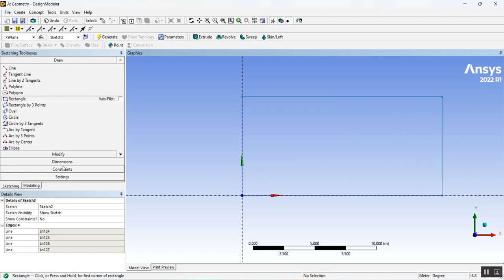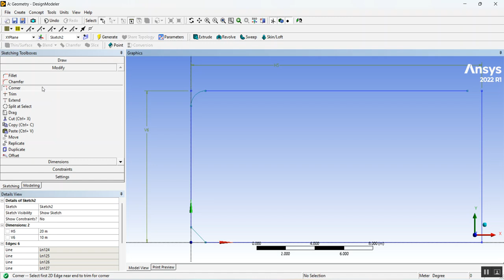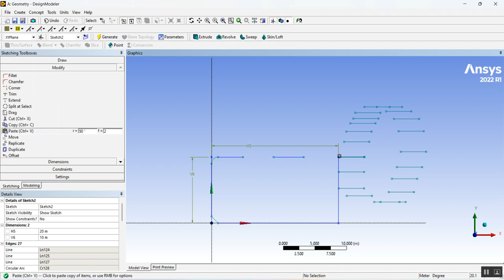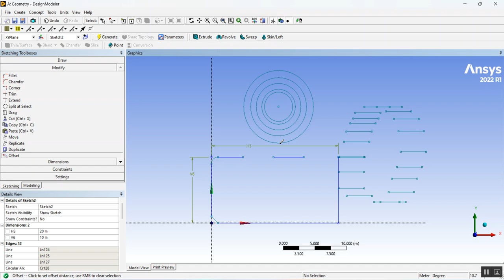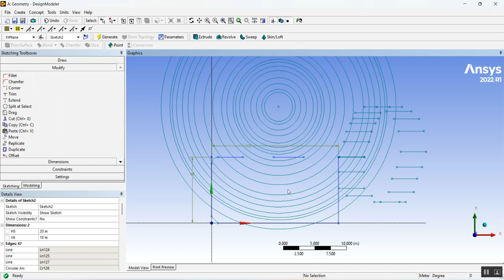Geometry in ANSYS ( Design Modeler) : Modify Tools